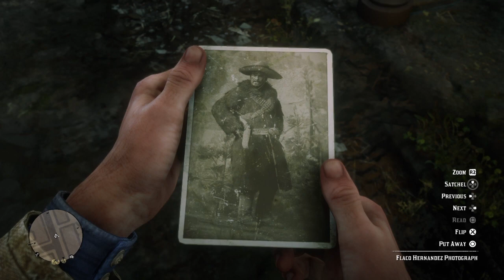Red Dead Redemption 2 Walkthrough Part 7 - Billy Midnight & Flaco Hernández